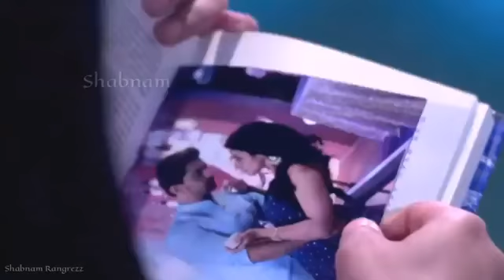Punjabi sad status#shorts